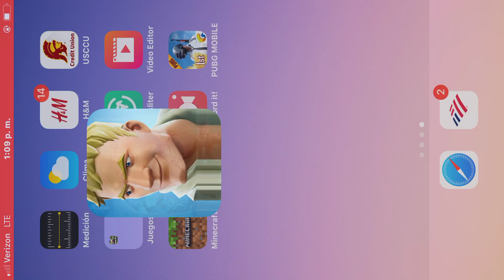Boiiiiiiiiiiiii. Fortnite moments